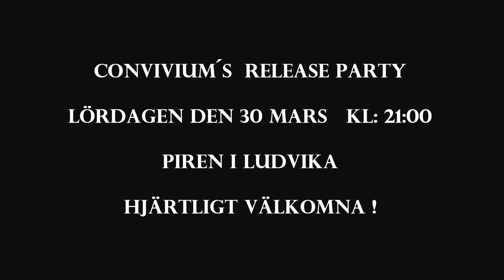CONVIVIUM " NY - EP ,ReleaseTeazer" Rise To Remain,2013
-Convivium,Ny EP,New-School Swedish Trashmetal.2013.Rise To Remain.
Signerat :Conny F.